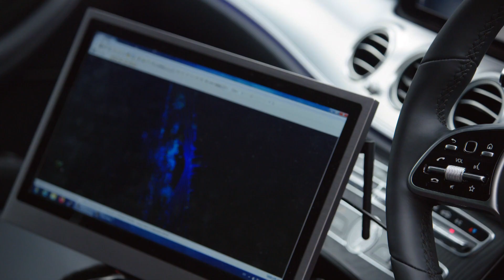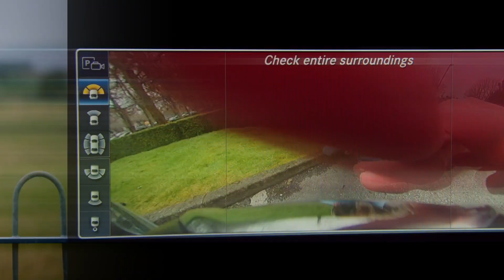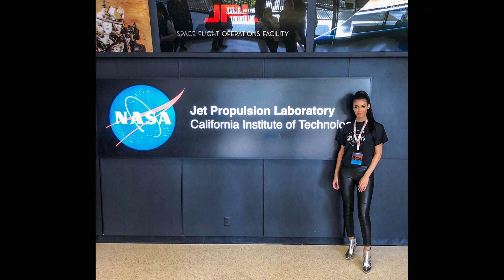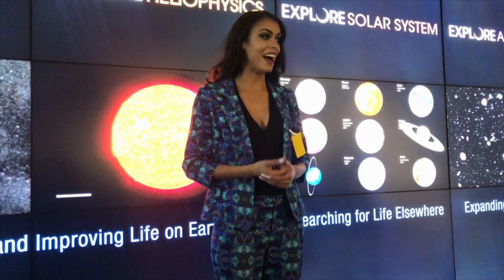ESB Science Blast TV - Science of the Future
In this episode ESB Science Blast TV, we ask are Robots smarter than humans? We talk to a NASA Datanaut, about the moon, planets and aliens and we learn the difference between chemical reactions and physical reactions in experiments that you can do with your class.
Suitable for 3rd - 6th class.